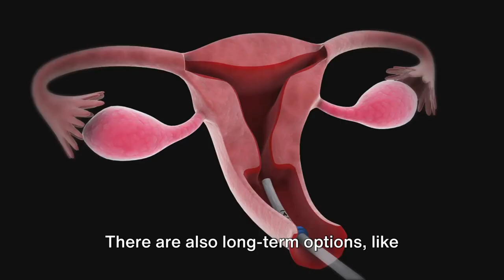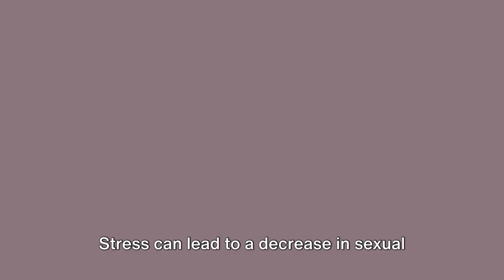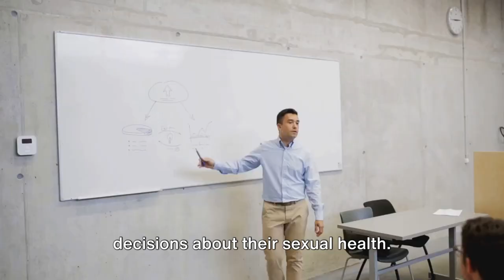5 SEXUAL HEALTH ISSUES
Sexual health is a vital part of our overall well-being. Today, we’re discussing five common sexual health issues that everyone should be aware of. Let’s get started!